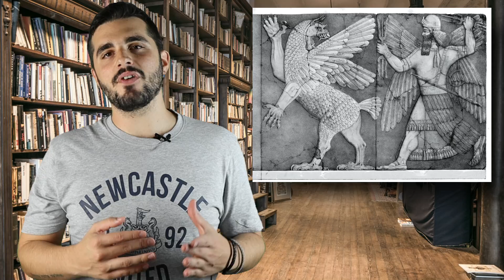Υπήρχαν Δράκοι στην Ελληνική Μυθολογία; | The Mythologist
Σήμερα απαντάμε σε ένα ακόμα μεγάλο ερώτημα! Υπήρχαν άραγε δράκοι στην Αρχαία Ελληνική Μυθολογία;

Αν ναι, έμοιαζαν με τους γνωστούς μας σήμερα δράκους ή με εκείνους της Κίνας; Σε ποιούς μύθους πρωταγωνιστούσαν;

Αν θέλεις να στηρίξεις το Επικό Podcast και το κανάλι The Mythologist μπορείς  με μια δωρεά στο:

Οι πηγές του σημερινού βίντεο:

Ησίοδος, Θεογονία, 313-333.
Ψευδο-Απολλόδωρος, Βιβλιοθήκη, 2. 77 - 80
Παυσναίας, Ελλάδος Περιήγησις, 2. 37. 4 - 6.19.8
Απολλώνιος Ρόδιος, Αργοναυτικά,  4. 1390
Υγίνος Astronomica 2. 3 :
Ομηρικός Ύμνος στον Απόλλωνα, 356
Στράβων, Γεωγραφία 9. 3. 12

Υποτιτλισμός στη ελληνική από τον Νίκο Ντενισλή

Κανόνες σχολιασμού:
Φιλική υπενθύμιση μετά από μηνύματα που έλαβα από fans του καναλιού:
Το κανάλι απευθύνεται σε άτομα που ενδιαφέρονται για τη μυθολογία, την αρχαία ιστορία και την αρχαιολογική επιστήμη. Ενθαρρύνουμε τον πολιτισμένο διάλογο ΑΛΛΑ:
- Δεν επιτρέπονται προσβλητικά και επιθετικά σχόλια (υβριστικές λέξεις, ειρωνεία κτλ.)
- Απαγορεύονται οι επιθέσεις σε θρησκείες και προσωπικά ''πιστεύω''. Δεν είναι εδώ ο χώρος για ''ιερούς αγώνες'' και υπεράσπιση θρησκειών, όπως επίσης και για να βγουν απωθημένα για άλλες θρησκείες. Δεν μας ενδιαφέρει αν πιστεύετε ότι η θρησκεία σας δέχεται επίθεση από κάποιον ή αν θέλετε να δείτε ποιος την έχει μεγαλύτερη (τη θρησκεία). Ο καθένας έχει το δικαίωμα να πιστεύει ό,τι και σε ό,τι θέλει (ανεξιθρησκεία έχουμε) χωρίς να προσβάλλει τους υπόλοιπους.
- Χριστιανοί Ορθόδοξοι, Εθνικοί, Άθεοι κτλ. δεν μας ενδιαφέρουν τα πιστεύω του καθενός. Υπάρχουν καλώς ή κακώς πολλά κανάλια στα σχόλια των οποίων μπορείτε να τσακωθείτε. Όχι εδώ όμως.
- Σεβαστά όλα τα σχόλια που δεν ανήκουν στις παραπάνω κατηγορίες αλλά όσοι δεν επιθυμούν να ακολουθήσουν αυτούς τους κανόνες θα μπλοκάρονται.

Αμφιβάλλω αν υπάρχει έστω και ένας από εσάς που βλέπετε το συγκεκριμένο βίντεο που να μην γνωρίζει τι είναι ένας δράκος ή έστω και στο περίπου.

Οι δράκοι είναι από τα πιο γνωστά και μαγευτικά πλάσματα των παραδόσεων πολλών λαών του κόσμου.

Σήμερα, θα συζητήσουμε για τα πλάσματα αυτά μέσα από τις εμφανίσεις τους στην αρχαία ελληνική μυθολογία!

Τι ομοιότητες και διαφορές μπορούμε να εντοπίσουμε με τα πλάσματα που μας έρχονται σήμερα στο μυαλό όταν ακούμε τη λέξη «δράκος»; Πετούσαν φωτιές, φυλούσαν χρυσάφι; Έπαιζαν στη «Λάμψη»;